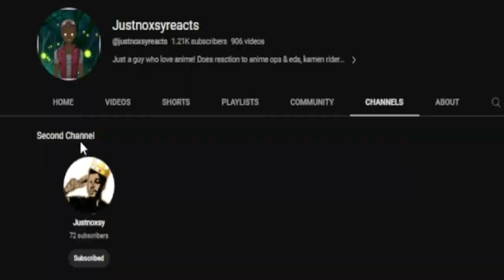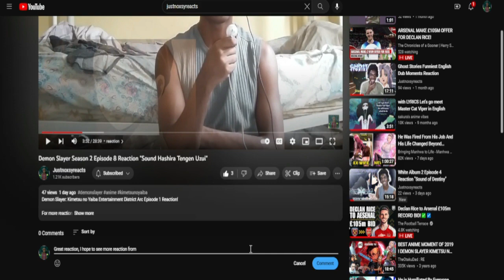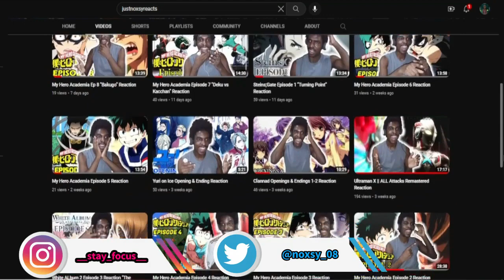Jujutsu Kaisen Season 2 Episode 12 Reaction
Jujutsu Kaisen S2 – Jujutsu Kaisen 2nd Season -Jujutsu Kaisen Season 2

intro - 0:00
reaction - 0:54
reaction ends - 12:05